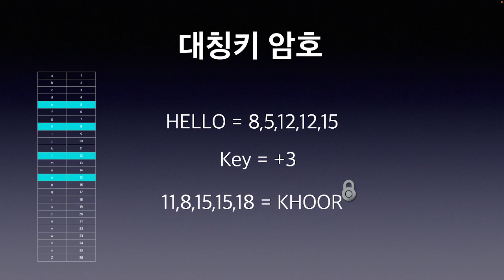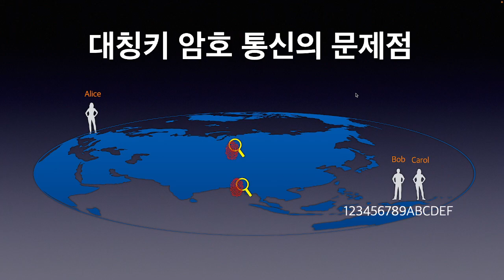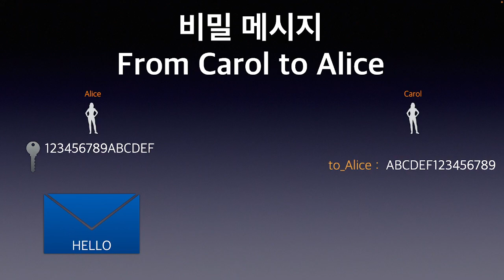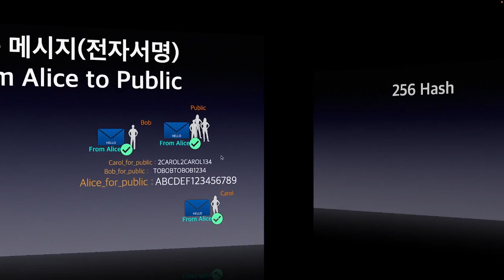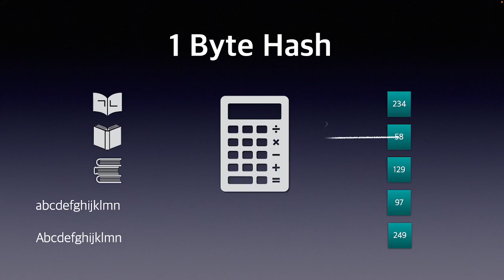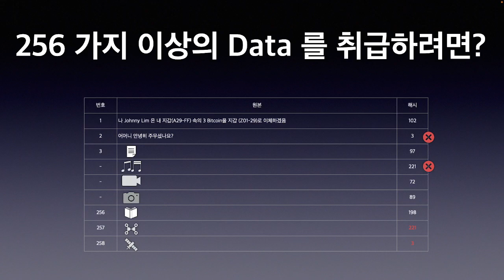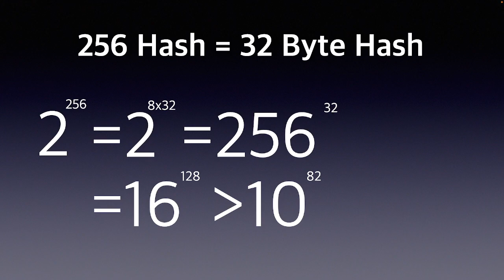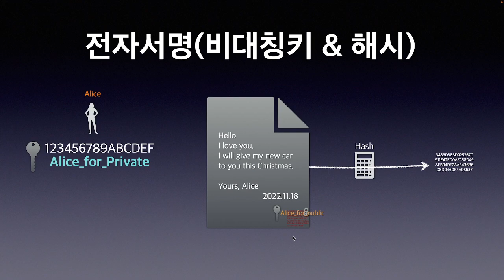전자서명(비대칭키 암호화 + 해시), 중학생 눈높이 직관적 설명. - 블록체인 기초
블록체인을 이해하기 위한 필수 선수 학습 전자서명 및 해시 알고리즘입니다.
군사적 비밀통신을 위해 개발된 대칭키 암호화 기술과 이의 한계를 극복하는 과정에서 개발된 비대칭키
그리고 비대칭키의 특성으로 파생된 또 다른 사용사례인 전자서명까지 직관적이고 자연스럽게 이해 되도록 설명드립니다.